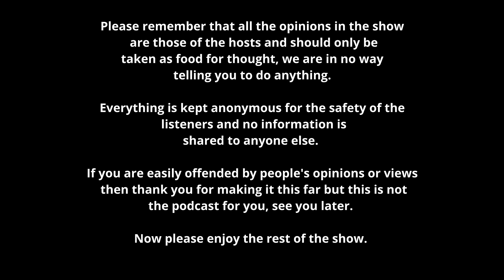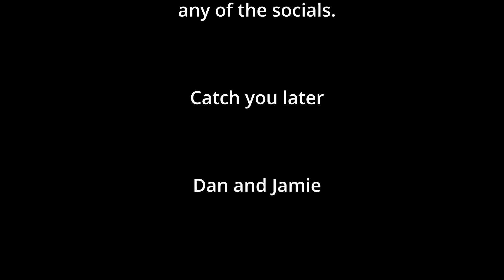I love flirting with a girl from work but I'm afraid if she offers it up, I will end up cheating!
Todays listener should be planning his wedding but he is enjoying flirting with a co corker.  He is worried that it my go to far and he won't be able to hold back. How do you deal with flirting?